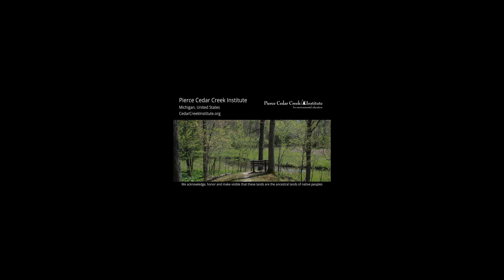Pierce Cedar Creek Institute: Site 5 Spring 2023 - Creek & Oak Forest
Creek and secondary-growth dry-mesic oak forest in Michigan, USA
Welcome to Cedar Creek, which starts a little over 3.5 miles upstream in Big Cedar Lake. Cedar Creek flows two miles from south to north along and through Pierce Cedar Creek Institute’s property. At this site, the creek borders a second-growth dry-mesic forest dominated by black (Quercus velutina) and red (Q. rubra) oaks and hickories (Carya spp.)

Viewing Tips: After starting the video, click on the gear icon “⚙️” in the lower right corner of your screen. Set the video quality to 2160s (4k) for the highest resolution. Under the settings, you may also adjust playback speed or turn on closed captions. Use your mouse to toggle the screen to change the view. If viewing on mobile, click on the VR icon ‘🥽’ on the lower right side or under the video settings to view in stereoscopic mode.

The Virtual Field's 360 Degree Video Project Series allows viewers to develop their own powers of observation by studying the environments of the earth.

Each 5-min 360-degree video is filmed by staff or researchers at field stations, marine laboratories or protected areas around the globe. Each site is recorded during one year at the summer and winter solstices and spring and fall equinoxes to allow students to study seasonal variation. Video guides teach students to observe, question, measure and summarize results.

The Virtual Field is a coalition of 50+ field stations and marine laboratories around the globe creating virtual teaching materials that introduce students to field research and observation. Projects are funded by a grant from the National Science Foundation and is a collaborative project of the Organization of Biological Field Stations.